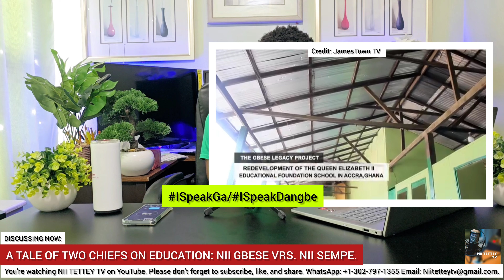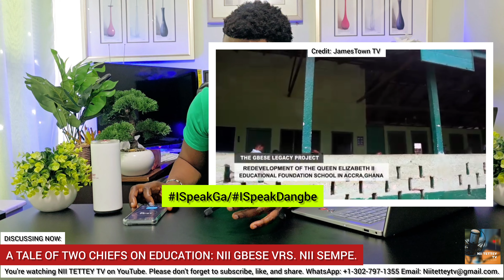A TALE OF TWO CHIEFS ON EDUCATION: NII GBESE VRS. NII SEMPE.